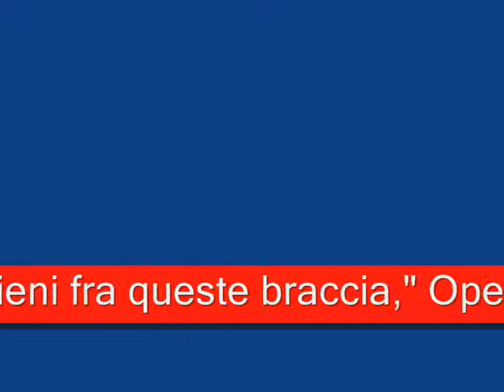June Anderson & Chris Merritt-I Puritani Duet-Part II-"Vieni fra queste braccia,"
Act III-Duet-Part II-"Vieni fra queste braccia,"
Opera: I Puritani;
Composer: Vincenzo Bellini;
Elvira Walton: June Anderson;
Lord Arturo Talbo: Chris Merritt;
Sir Riccardo Forth: Paolo Cioni;
Sir Giorgio Valton: Paul Plishka;
Dir.: Donato Renzetti
Chicago, 1991